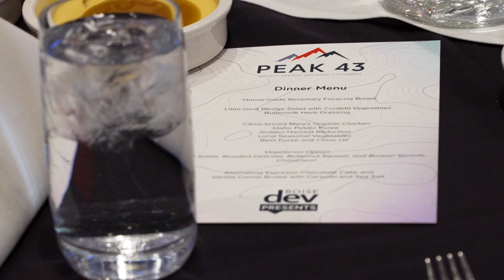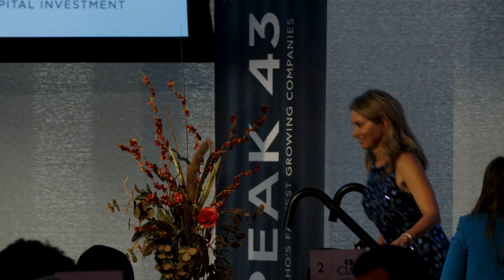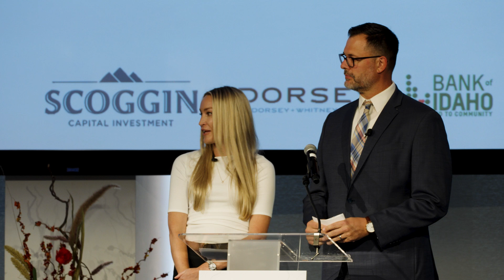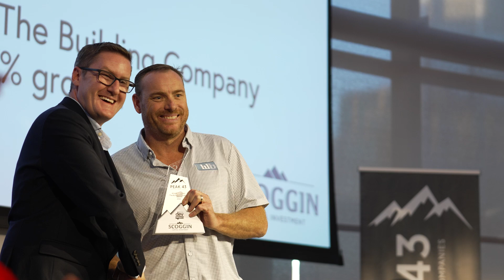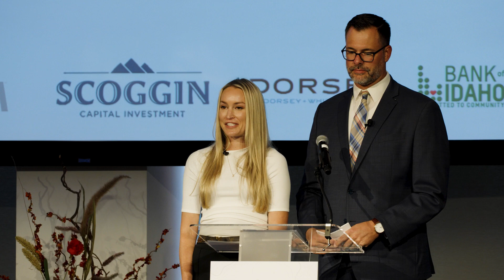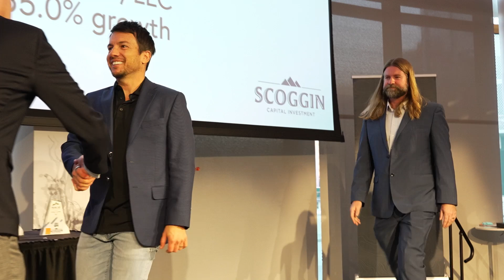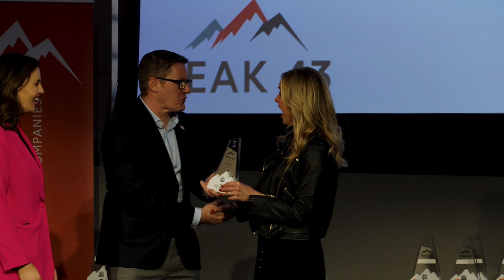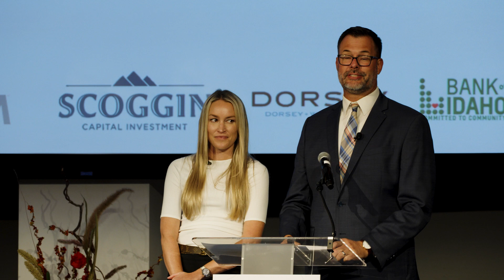Peak 43 2024: Idaho's Fastest Growing Companies full show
BoiseDev Presents Peak 43: Idaho's Fastest Growing Companies. During a fast-moving ceremony in Boise on October 1st, 43 Idaho companies were celebrated for being the fastest-growing in the state from 2020 to 2023. Here's the full show, hosted by Abe Jackson and Gretchen Parsons.